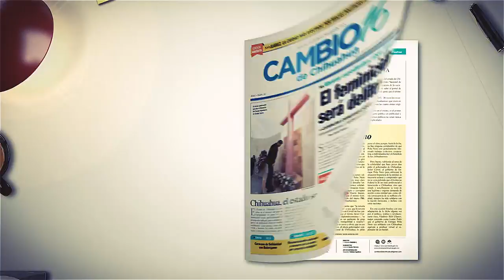Promo Facebook y Youtube Zona Norte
Gobierno Zona Norte (frontera) te invita a conectarte e informarte de sus actividades.